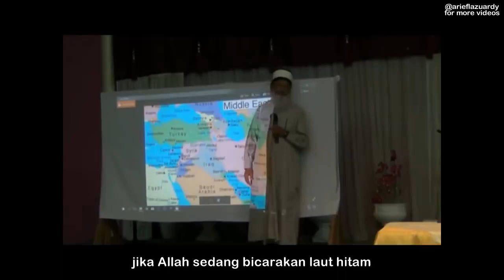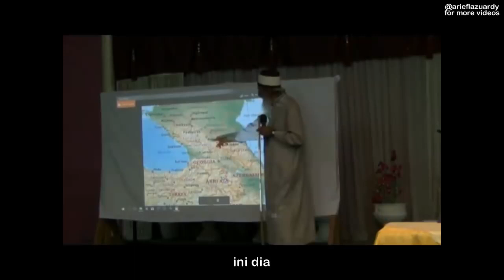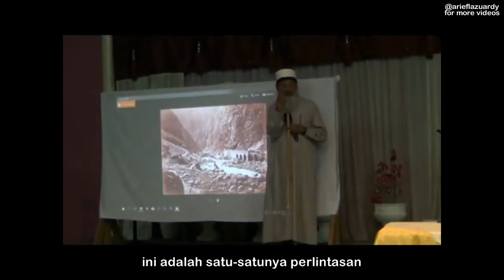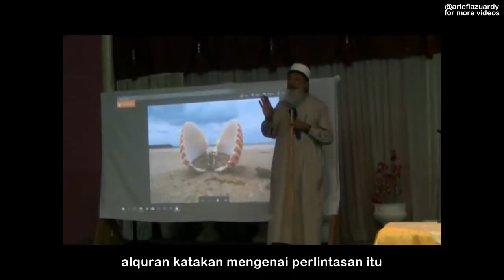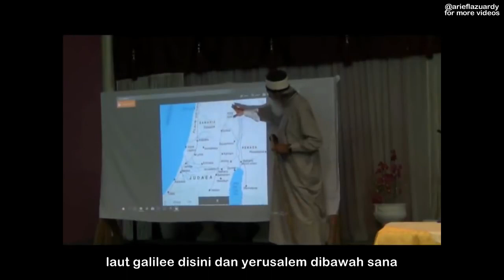Pandangan Islam Terhadap Yajuj dan Ma'juj di Dunia Modern Sheikh Imran Hosein